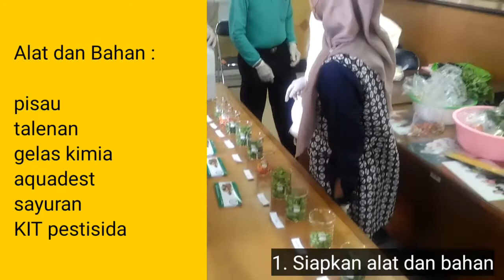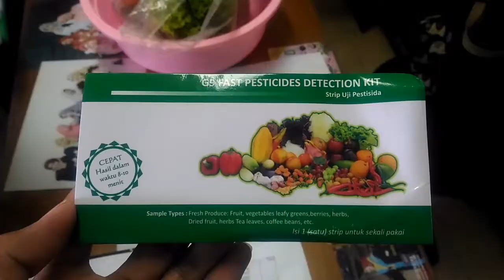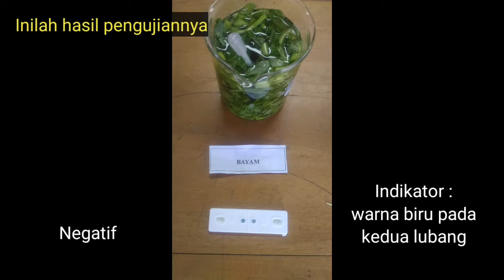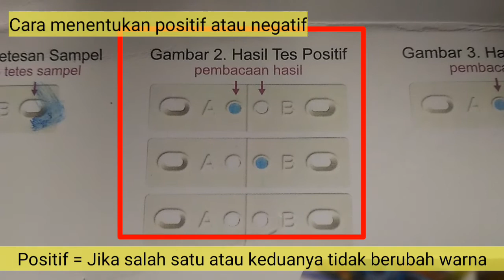Cara Uji Residu Pestisida Pada Sayuran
tim dinas pertanian dan ketahanan pangan provinsi kaltara bersama dengan dinas ketahanan dan pertanian kota tarakan melakukan uji kandungan residu pestisida pada bahan pangan segar asal tumbuhan. sayur mayur sebagai sampel diambil dari beberap pasar tradisional.